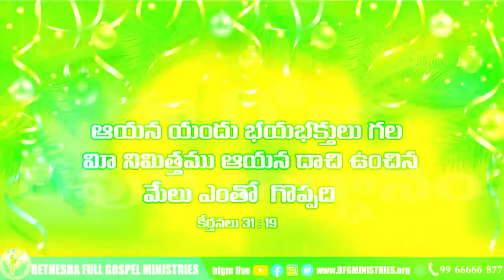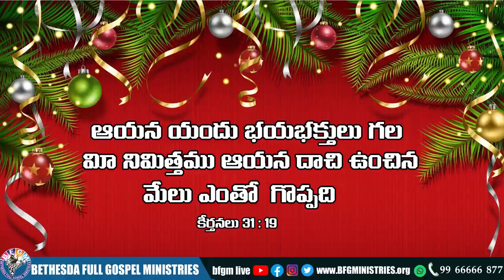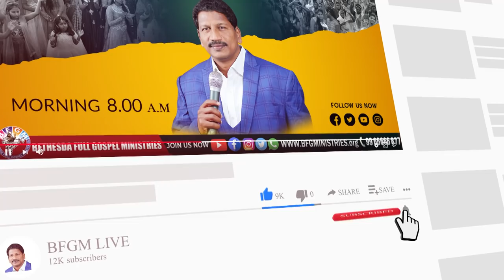Today's promise 17.12.2021 | BFGM LIVE